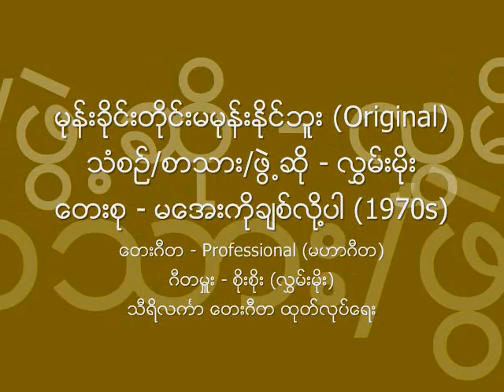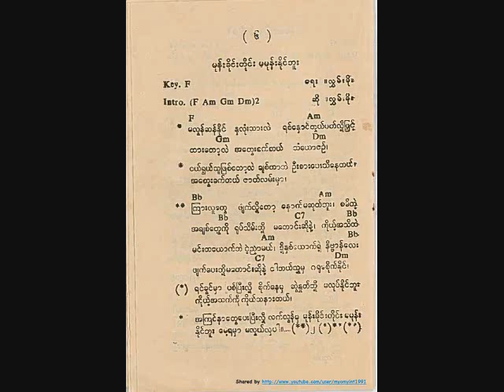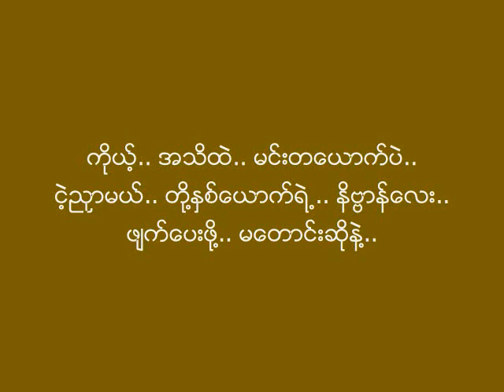မုန္းခိုင္းတိုင္းမမုန္းႏိုင္ဘူး ေရး/ဆို လႊမ္းမိုး ၁၉၇၇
သံစဥ္/စာသား/ဖြဲ႕ဆို - လႊမ္းမိုး
ေတးစု - လႊမ္းမိုး + ဇင္မ တို႔၏ မေအးကိုခ်စ္လို႕ပါ (1970s - 77/78)
(လႊမ္းမိုး ၏ အစီအစဥ္ အမွတ္ (၃) (သို႔) တတိယ ေတးစု)
ေတးဂီတ - Professional (မဟာဂီတ)
ဂီတမႉး - စိုးစိုး (လႊမ္းမိုး)
သီရိလကၤာ ေတးဂီတ ထုတ္လုပ္ေရး
မ်က္ႏွာဖံုး ဒီဇိုင္း - မတၱျမား (ေတးသံရွင္)

ဤသီခ်င္းကို ေနာက္ပိုင္းေခတ္တြင္ ေရာ့ခ္ အဆိုေတာ္ မာရဇၨ ျပန္လည္သီဆိုဖူးသည္။

Audio & Album Cover: Credit with Big Thanks to Lemdy Myanmar.
If anyone wants to re-use the audio or album cover photos, please do credit to the original contributor name, 'Lemdy Myanmar' (NOT my name).
Song Book Cover & Pages: Credit with Big Thanks to Ko Myo Myint.
Hlwan Moe's Photo: Credit with Big Thanks to Ko Kyaw Lwin San.
NCA

Lyrics:
မလြန္ဆန္ႏိုင္.. ႏွလံုးသားလည္း.. ရစ္ေႏွာင္တြယ္.. ပတ္လို႔ျဖင့္.. ထားေတာ့လည္း..
အေတြး.. ခက္တယ္.. သံေယာဇဥ္..

ငယ္ရြယ္သူ.. ျဖစ္ေတာ့လည္း.. ခ်စ္တာပဲ.. ဦးစားေပး.. သိေနတယ္..
အေတြးခက္တယ္.. ဇာတ္လမ္းမွာ..

ၾကားလူေတြ.. ဖ်က္လို႔ေတာ့.. ေနာက္မဆုတ္ဘူး.. စမိတဲ့.. အခ်စ္ေတြကို.. ရုပ္သိမ္းဖို႔.. မေတာင္းဆိုနဲ႔..
ကိုယ့္.. အသိထဲ.. မင္းတေယာက္ပဲ.. ငဲ့ညွာမယ္.. တို႔ႏွစ္ေယာက္ရဲ႕.. နိဗၺာန္ေလး.. ဖ်က္ေပးဖို႔.. မေတာင္းဆိုနဲ႔.. ငါ.. ဘယ္သူ႔မွ.. ဂရုမစိုက္ႏိုင္..

ရင္ခြင္မွာ.. ပစ္ၿပီးလို႔.. စိုက္ေနမွ.. ဆြဲႏႈတ္ဖို႔.. မလုပ္ႏိုင္ဘူး.. ကိုယ့္.. အသက္ကို.. ကိုယ္.. သနားတယ္..

အၾကင္နာေတြ.. ေပးၿပီးလို႔.. လက္လြန္မွ.. မုန္းခိုင္းတိုင္း.. မမုန္းႏိုင္ဘူး.. ေမ့ရမွာ.. မလြယ္လွပါ..